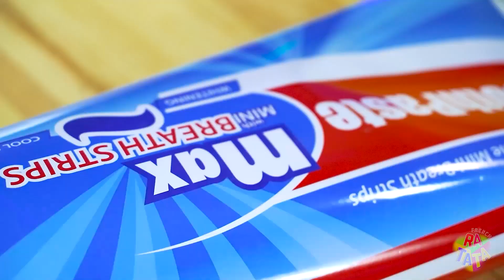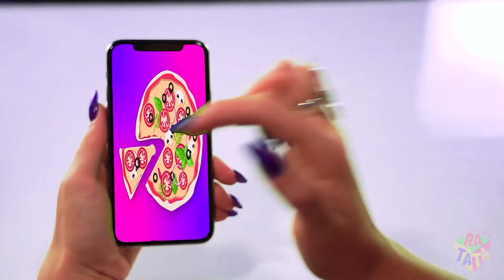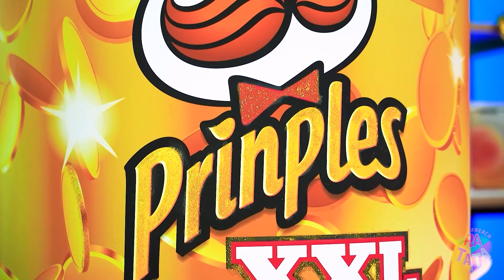Défi Cuisine Riche VS Pauvre | Bataille des sucreries chères et pas chères par RATATA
Les aliments de riches et les aliments de pauvres sont si différents, mais sans chacun d'entre eux, il est impossible d'organiser un véritable défi culinaire ! Devons-nous tout essayer en même temps ? Il n'y a que dans nos vidéos que vous pouvez voir toute les variétés de sucreries chères et pas chères, allant de 0 à 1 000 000 $, et qu'aimeriez-vous essayer dans notre vidéo ?